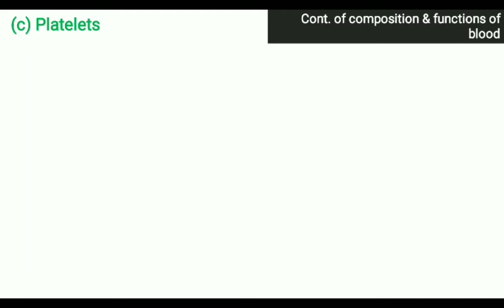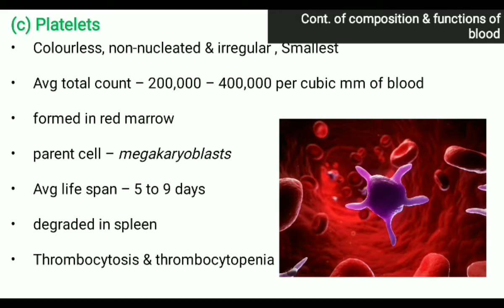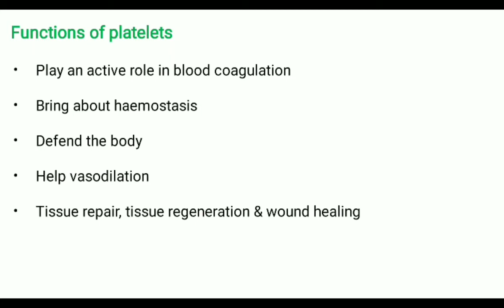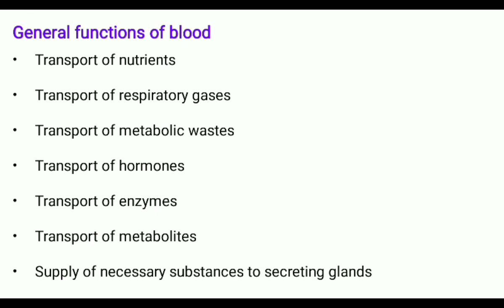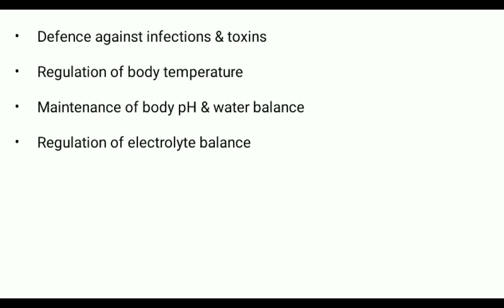Platelets & General functions of blood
MODULE 4 - Body fluids & Circulation
VIDEO 5
Topic - Composition & functions of human blood - Platelets, General functions of blood